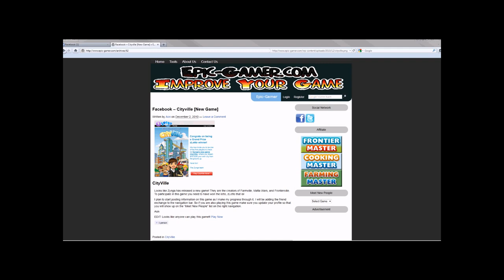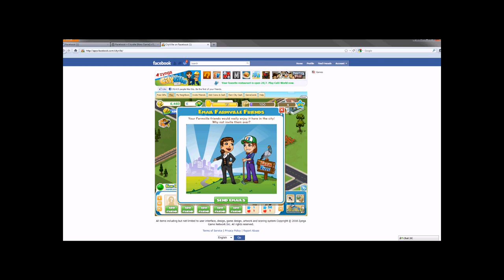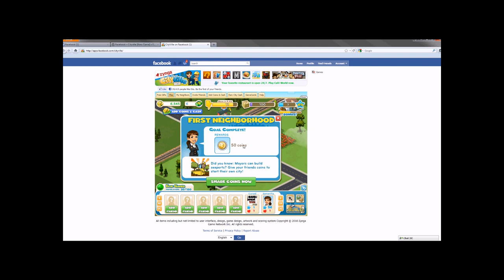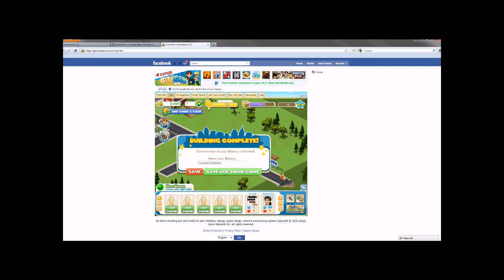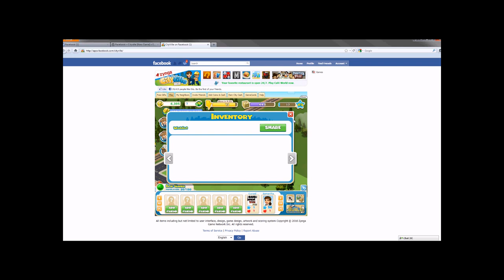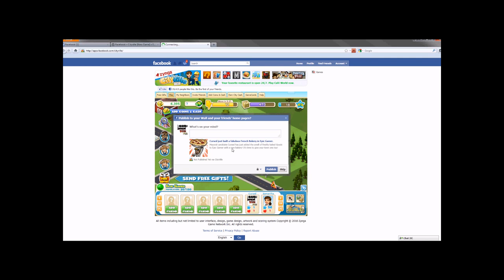City Ville Tutorial Part 1 of 2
Zynga created a new game that is pretty close to Frontierville. It is called CItyville and here is our first look at it!